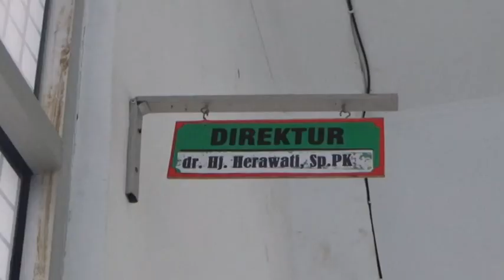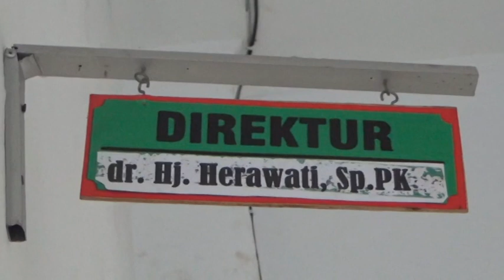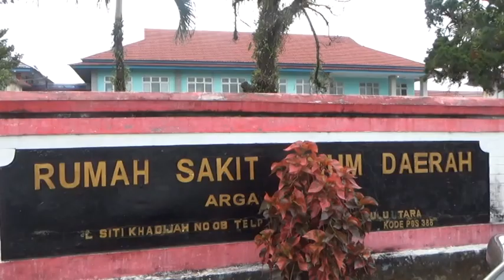Dilaporkan ke Polisi, Direktur RSUD Sebut Penanganan Pasien Sudah Sesuai Prosedur